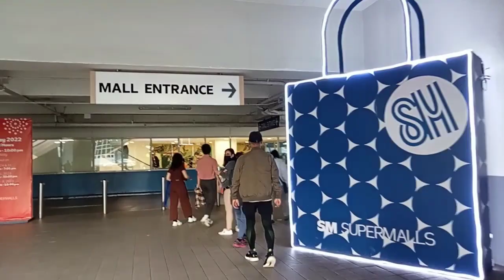SM Baguio( Sky Terrace )- Vlog#286| @Ariel Nicolas#smbaguio#baguiocity#philippines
SM Sky terrace is a overlooking park and place around the area like Burnham Park and others.